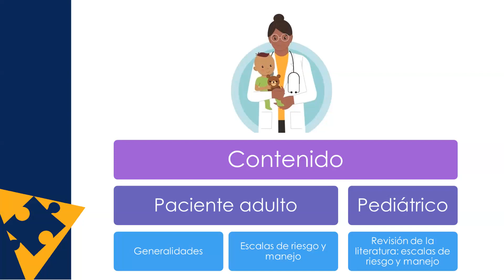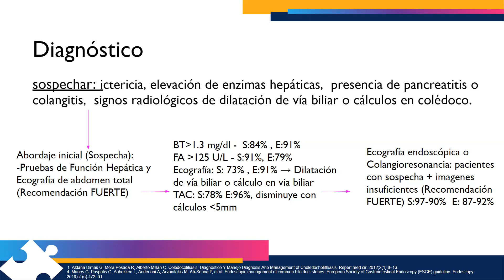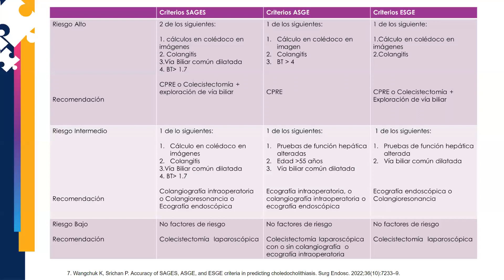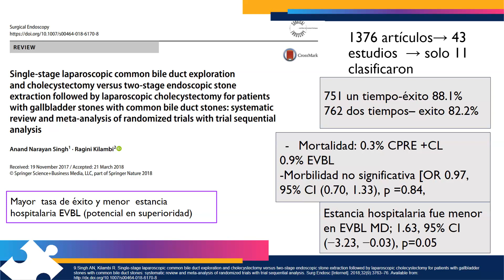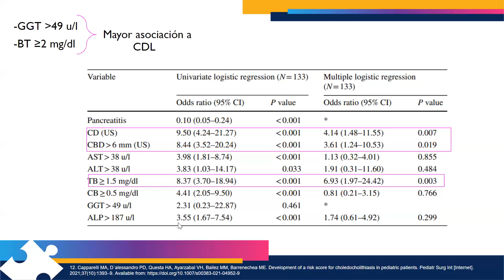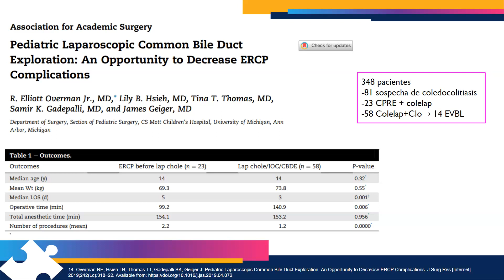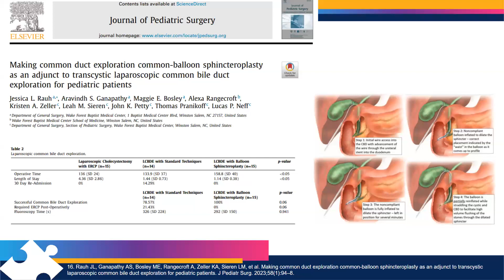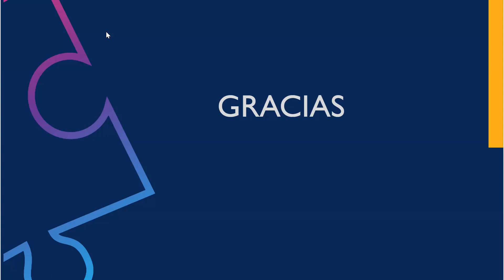COLEDOCOLITIASIS EN LA EDAD PEDIATRICA